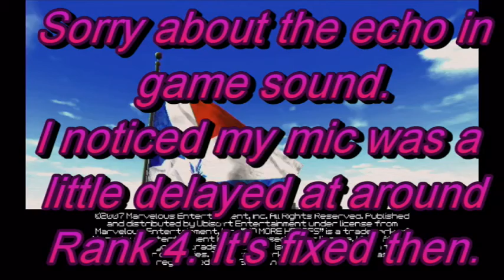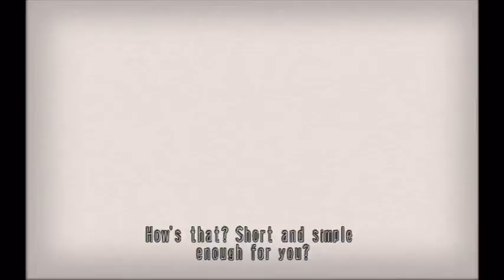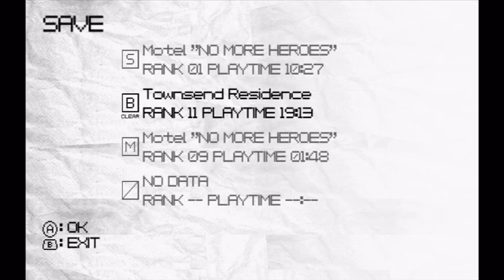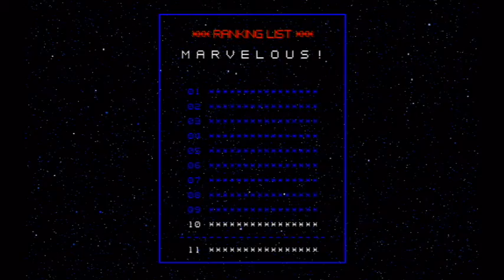Let's Play No More Heroes: Rank 10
Welcome to No More Heroes, a world of blood, profanity, & a lot of fun.